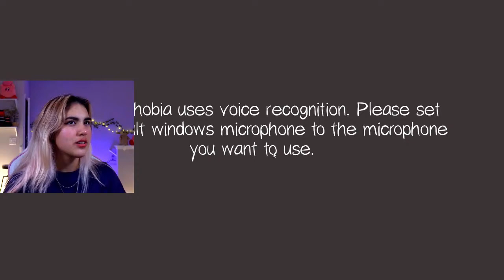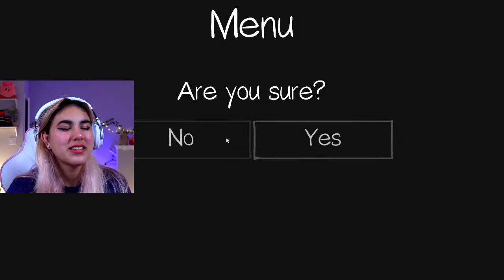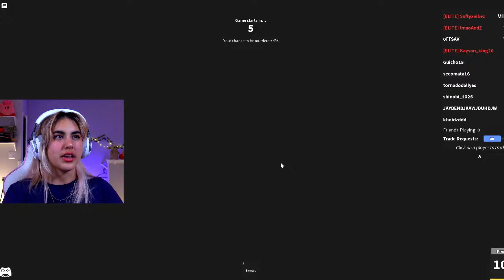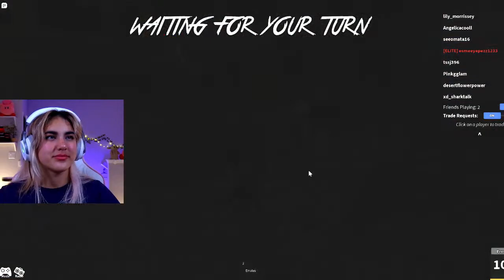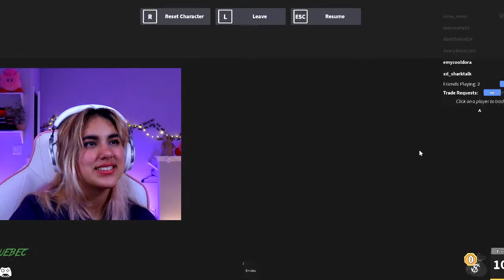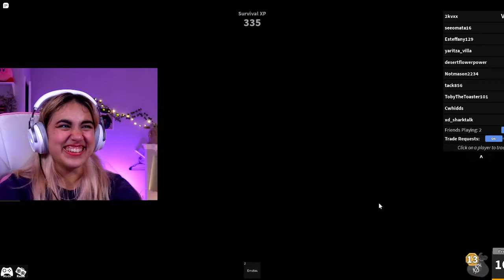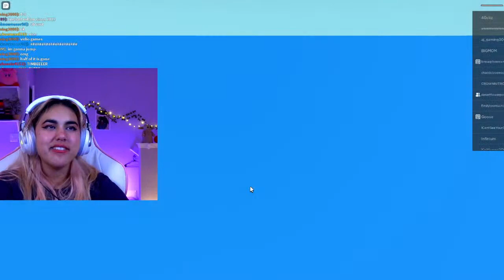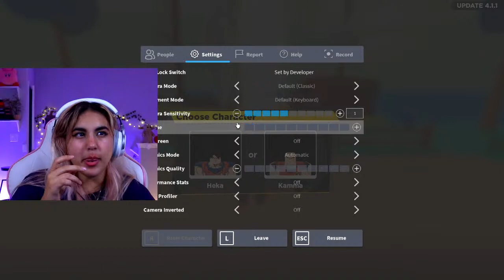🔴playing dead games with 9 year olds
☾✩ did you say family?

hey I'm Linnea and I go live doin random sh...

chat rules:
no spamming
no vulgar or hate speech
English chat so we can stay on the same page :)